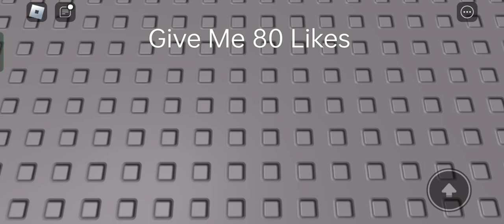The Homeless Dog Marley | (Part-1)